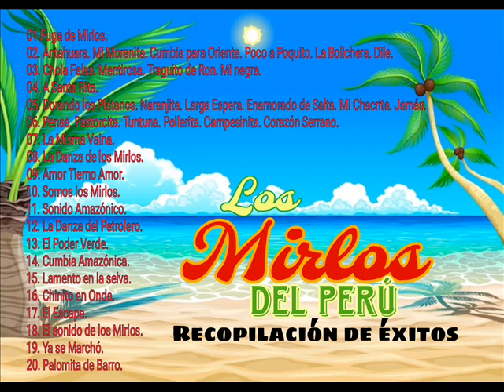LOS MIRLOS DEL PERU recopilación de éxitos